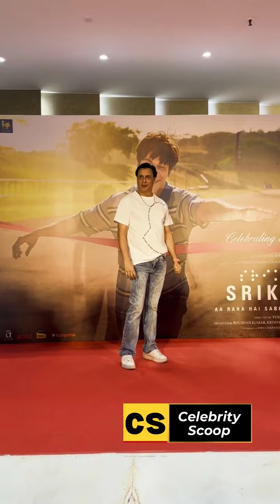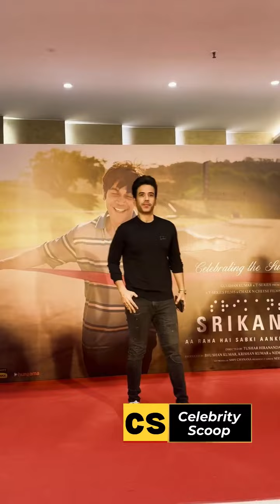Celebs At Rajkumar Rao Srikanth Movie Success Party - Rajkumar Rao, Bhushan Kumar,Srikanth, Om Raut